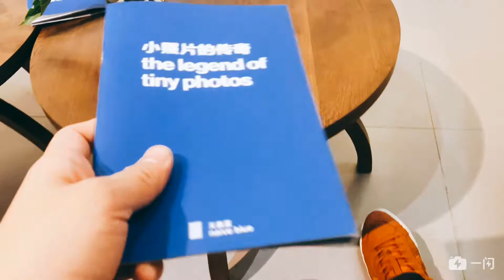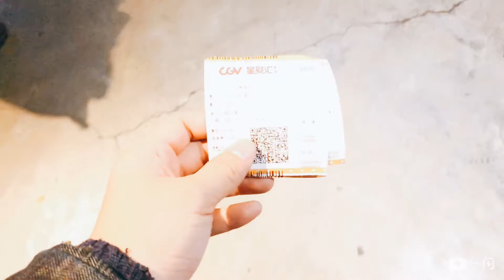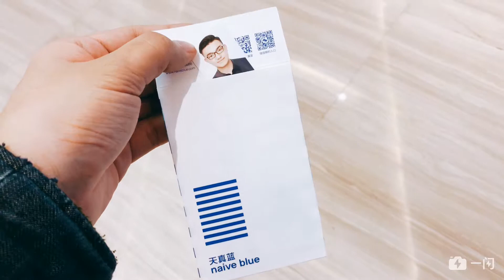VLOG 002 The Last Day of 2017